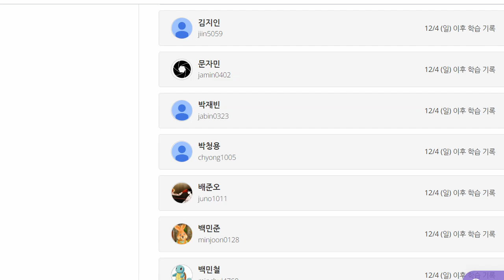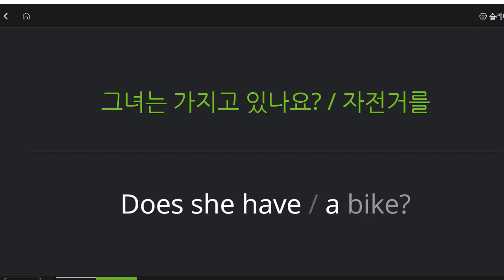박재빈 2022 12 12 초등 기초 회화 말하기 성취도 95